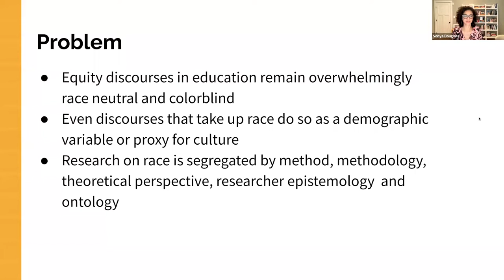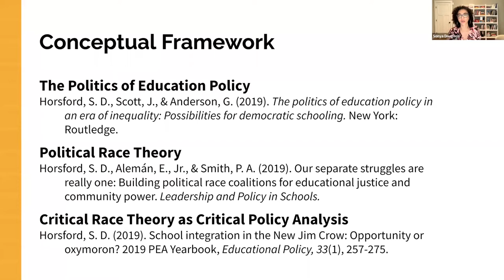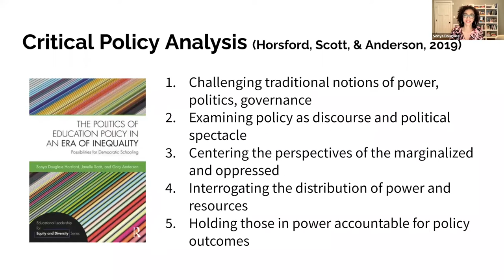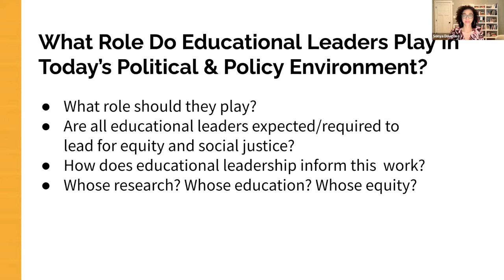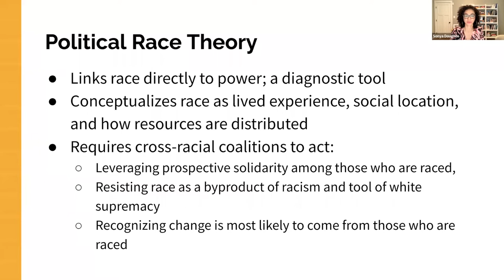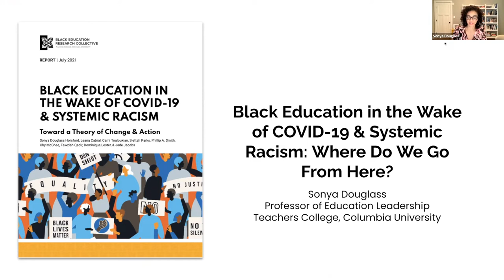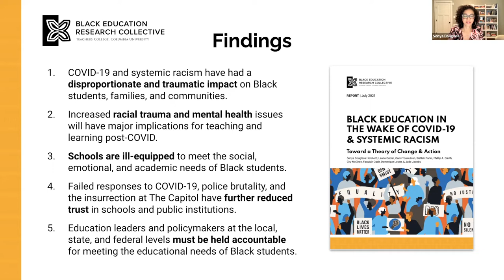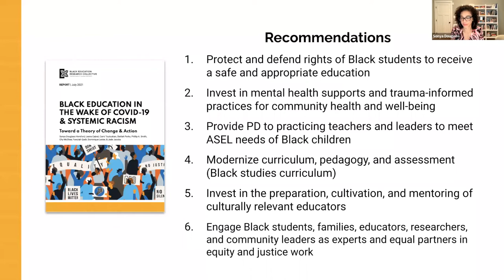CUESEF 2022 Workshop: Critical Education Policy and Leadership in Post-Civil Rights America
From Equity to Emancipation: Critical Education Policy and Leadership in Post-Civil Rights America

Presenter: Sonya Douglass, Columbia University-Teachers College